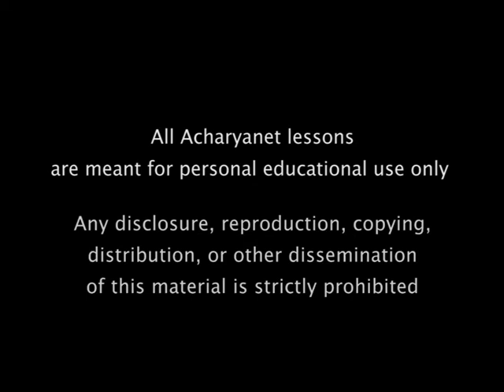Carnatic Music Lesson | Learn to sing the Begada Varnam Intachalamu| Chitravina N Ravikiran